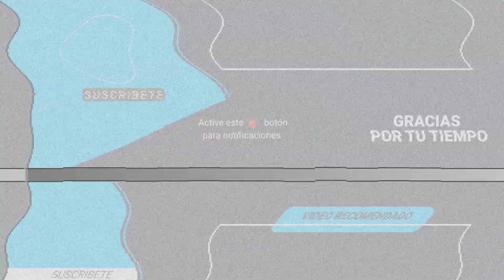¿QUÉ SUCEDERÁ CON LA TERCERA TEMPORADA DE LA HIJA DEL EMBAJADOR?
Univision ya ha comenzado a promocionar sus nuevas apuestas estelares y entre ellas no se encuentran los nuevos capítulos de la exitosa telenovela turca. La cadena responde.